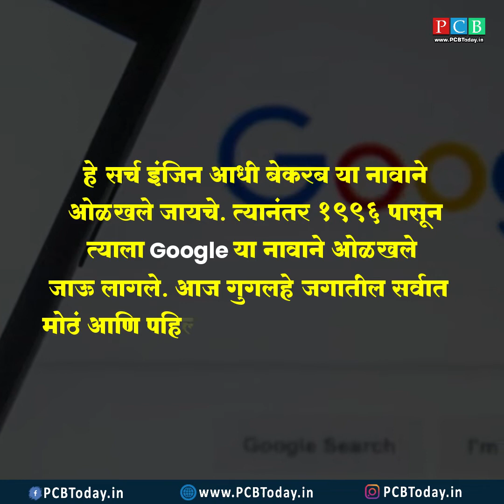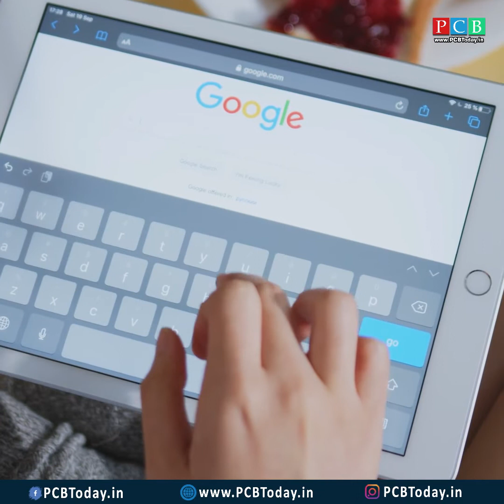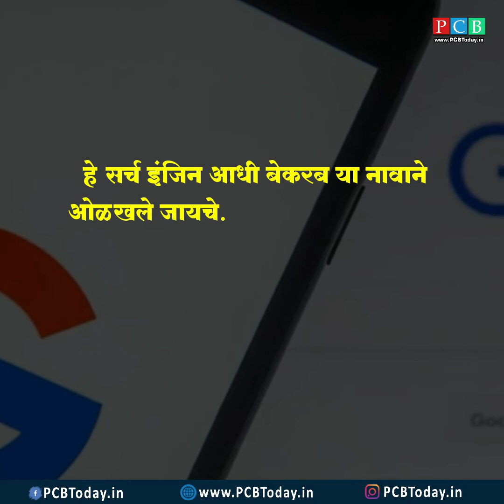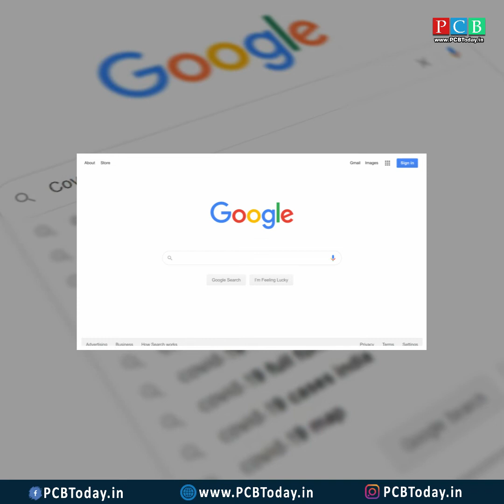Google एका सेकंदाला किती कमावतो?